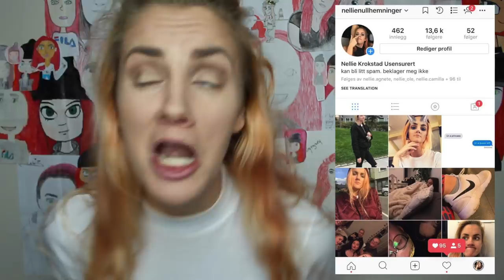MITT BESTE SJEKKETRIKS | Q&A